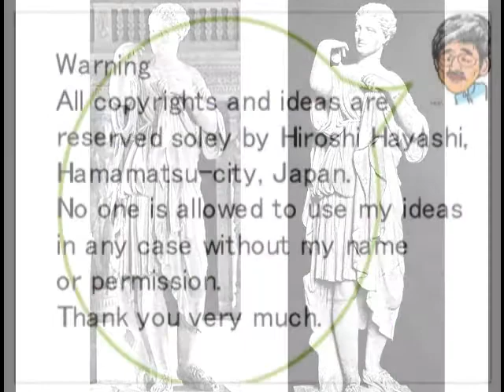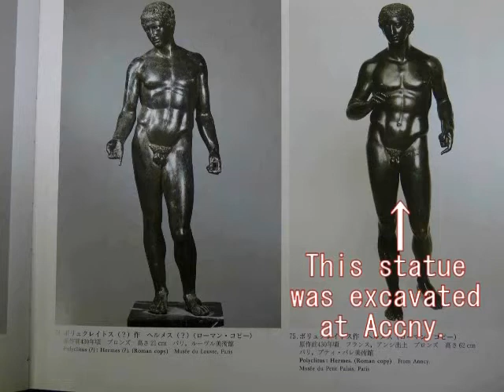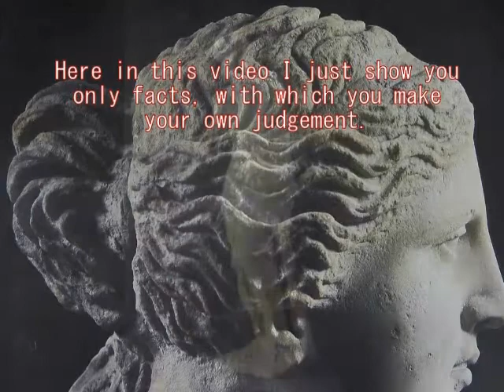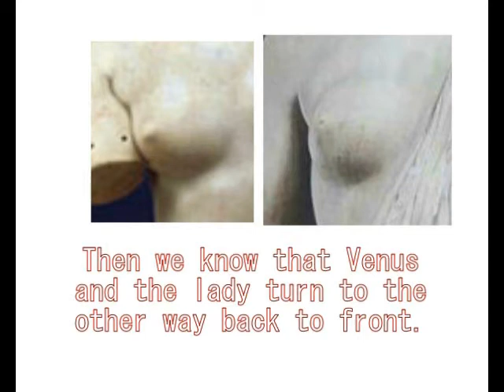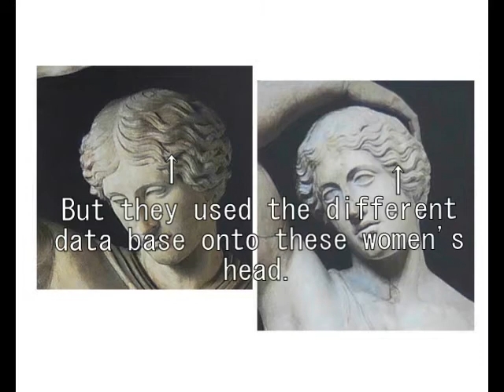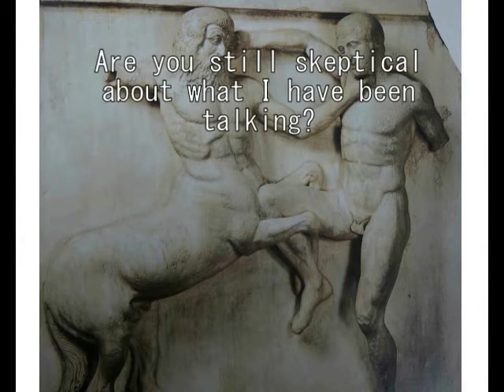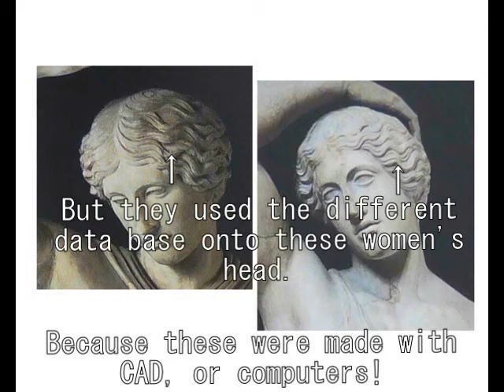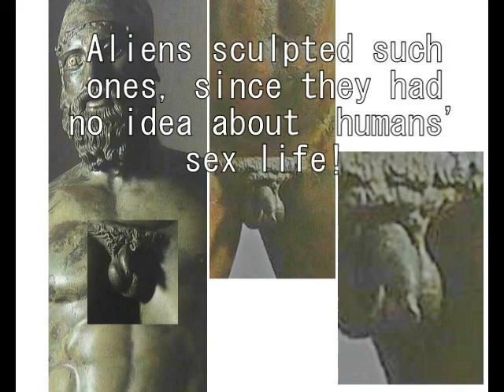346E+340 Greek Sculptures made with 3D photos by Aliens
３４６＋３４０＋２４０ギリシア彫刻はコンピューター製
Ancient Greek Sculptures, made with ３D Photographs (New Facts!)　Don't be cheated by a word "Copied".
古代ギリシア彫刻は、コンピューター制御の３D写真で作られていた。「模刻」というウソに騙されてはいけない。

Sculptures, made with 3D photograph, and its Evidence
３Ｄ写真で作られた、ギリシア彫刻、その証拠と証明

You are cheated! （あなたは、騙されている！）

Sculptures in Ancient Greece were made with CAD, Computer Aided Designing System. Here in this video I will prove it with certain (sure) evidence.　I mean these were apparently made by Aliens.

ギリシア彫刻は、コンピューターのCADを使い、３D化したデータベースをもとに、３D加工機で作られています。証拠を添えて、その事実を、ここで証明します。つまりギリシア彫刻は、明らかにエイリアンによって、作られています。

Here in this video I'd like to prove the fact again that all sculptures in ancient Greece were made with CAD, or computer aided machines and 3D photographs. I don't hesitate to say "all", since I have examined dozens of sculptures in the past this is what I can say as my conclusion. Here again in this video I can show you more evidence about the fact. Then you may ask me who did it. I say it is not us, human-beings, but  E.T. beings, who had a high intelligence and knowledge. E.T. beings, whom you may call "God" or "Buddha".  Then it is not a matter of you whether you believe in me or not, but a matter of you whether you accept these facts or not. You can examine and confirm these facts by yourselves. Or shut your eyes and just collect sea shells on the seashore without seeing the ocean which is just there in front of you. This is the story about it.

（１） それぞれ同じ３つの彫刻を並べてみました。
それぞれは、同じ場所で、それほど時間差ない状態で、彫刻されています。
モデルは、まったく同一人物です。

（２）一部、顔や、髪の毛のパターン（データベース）には、別のものが使われています。
　　　コンピューターを使って製作したとき、あたかも別のものにみえるように小細工をしたからです。

こうしたことが、人間の彫刻家によってできるものか、どうか。
あなたの常識を使って判断してください。
ギリシア彫刻は、明らかに、エイリアンによって、製作されています。
（制作ではなく、製作です。）
２０００年前という、昔にです。
どうかその事実を、冷静に判断してください。

Each three sculptures were made with the same 3D computers or CAD (Computer Aided Designing Sysytem), though THEY used a different type of data base from other sculptures, changing faces or changing the pattern of hair a bit. But Basically they are the same. Made in the same studio, but nit by humans. Here are the evidence!

Please think things with your common sense. Then you will know another world lying just in front of you.

あなたも私の頭がおかしいと思う前に、どうか自分の常識を使い、自分で判断してください。あなたはこれらの事実を、どう考えますか。

Befor you think that I am out of mind, think by yourselves with you own common sense. Or how do you think about these facts I show you here in this video.

But please keep it in your mind that no one is allowed to use my ideas and theories in any case without my permission and my names.

内容の転用、転載、盗用、流用は、厳禁です。

２０１３年０６月２６日
Hiroshi Hayashi]
はやし浩司